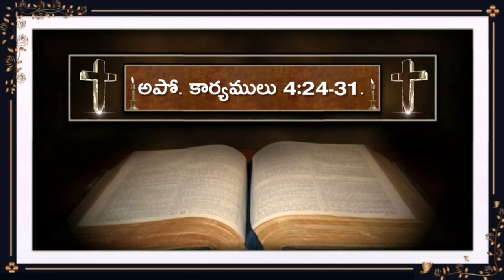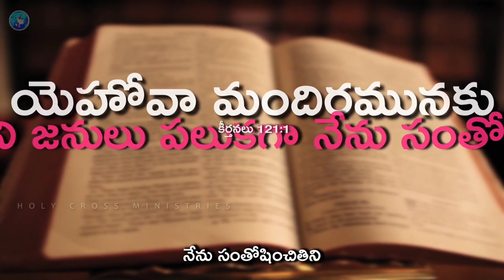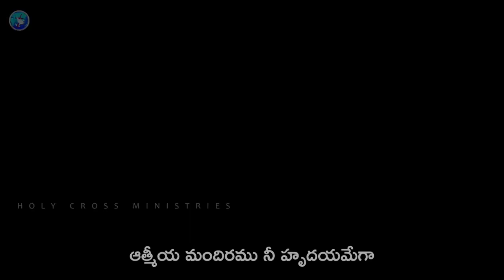25 09 2023 B. Vidyasagar garu అంశం: విశేషమైన 100 ప్రార్ధనలు 8 వ ప్రార్ధన శిష్యులు చేసిన ప్రార్ధన.